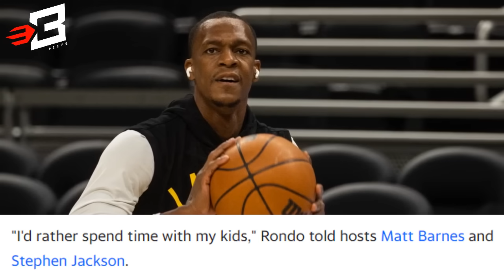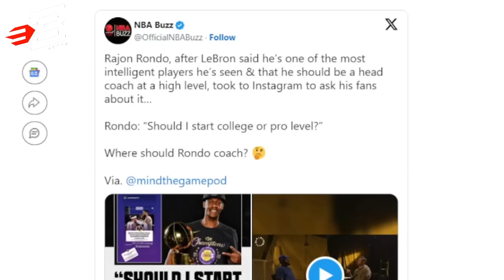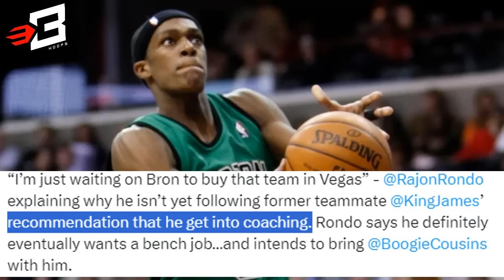Rajon Rondo RETIRED na sa NBA | Ang Team na Gusto nyang Maging Head Coach